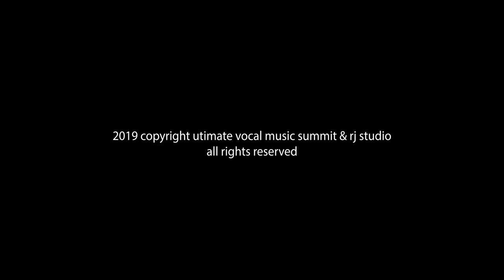Eryn Peeler - Never Enough- The Greatest Showman - Beautiful Voice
ErynPeeler is an aspiring singer-songwriter and talented singer who participated in this year's Ultimate Vocal Music Summit 2019. She is performing NeverEnough from TheGreatestShowman. Helping bring his vision to the stage, Celebrity Vocal Coach Lynne Fiddmont, Natascha Corrigan, Keith John, and Celebrity Music Producer, Songwriter, Dawn Elder.
She is joined on stage by An All-Star band lead by MD Dwight Rivera on piano, keys, Chris Price, Keyboards, acclaimed Guitarist Errol Cooney, Bassist Dan Antunovich, Grammy-winning percussionist Luis Conte, and Grammy-winning Legendary Drummer Vinnie Colaiuta. Pianist, Music Producer - Dawn Elder, Video Director -Producer - Anshuvijay Rode (RJ Studios).  Keep your eyes out for much more from this young woman.

These talented artists and scholarship recipients were provided with an opportunity to develop their craft at this year's Ultimate Vocal Music Summit and past summits. The next UltimateVocalMusicSummit is October 16-19th, 2020

Video Production RJ Studio

The Greatest Showman Cast from 'The Greatest Showman Soundtrack'.

Never Enough
Lyrics

[Chorus]
Will never be enough, never be enough
Never be enough, never be enough

[Post-Chorus]
For me, never, never
Never, never
Never, for me, for me
Never enough, never enough, never enough

[Outro]
For me